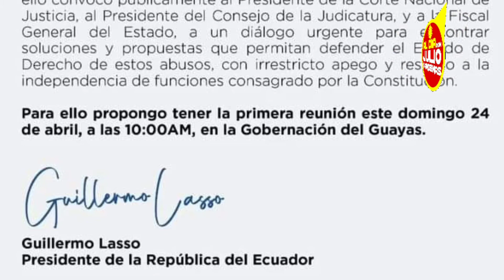Reportaje Los Primeros Minutos de la AMBULANCIA Baleada